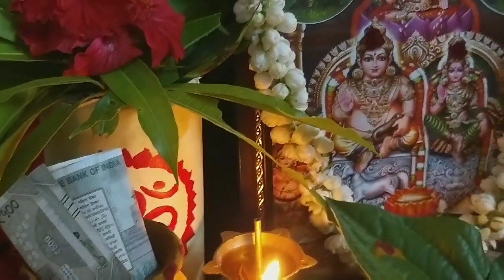ధన ధాన్యాలు మన ఇంట్లో వృద్ధి చెండడానికి అక్షయ పాత్ర పెట్టుకోండి/akshaya patra ela pettali/akshaya